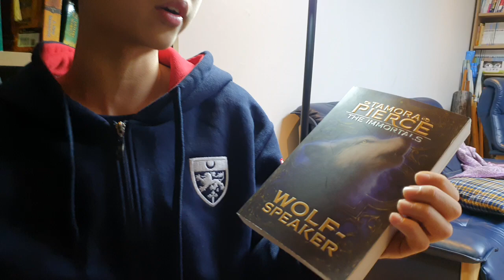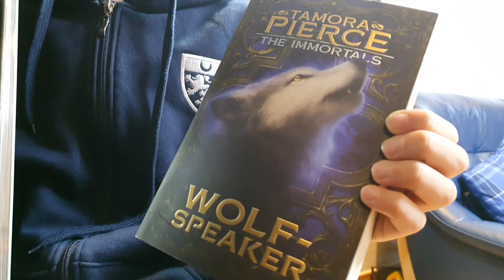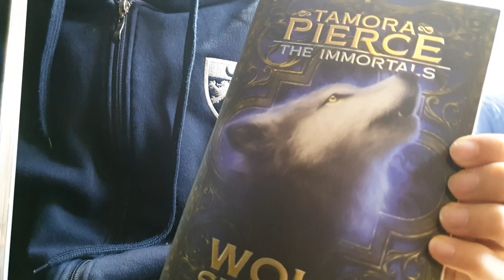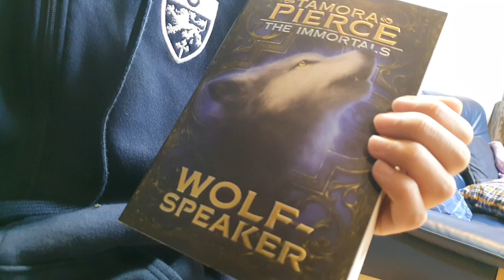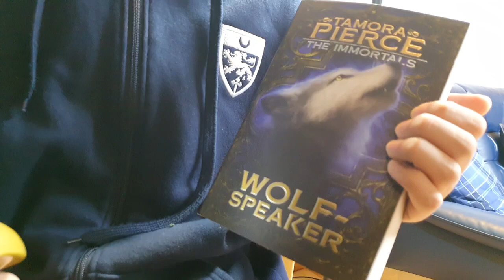[BookQuester] The Immortals 2 - 'WOLF-SPEAKER' ; REVIEW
- by Tamora Pierce ( 1994, 324 p )
- Fantasy, Young Adults
- When humans start cutting down trees and digging holes in peaceful Dunlath Valley, the wolves know that something is wrong. They send a messenger to the only human who will listen -- Daine, a fourteen-year-old girl with the unpredictable power of wild magic. Daine and her closest companions heed the wolves' cry for help. But the challenge they are about to face in the valley is greater than they can possibly imagine...
- The Immortals 1 - WILD MAGIC